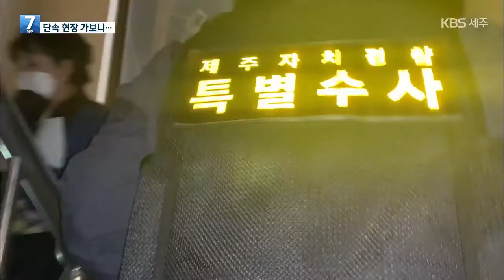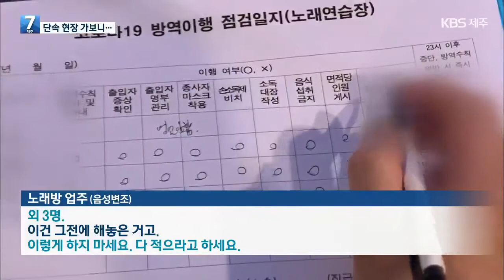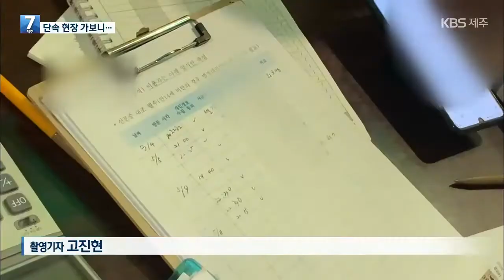[7시뉴스제주/주요뉴스] 노래방 단속 현장…업주들은 ‘이중고’ / KBS 2021.05.12.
최근 제주에서 노래방과 피시방 등 다중이용시설을 통해 연쇄 감염이 확산하고 있는데요,
방역 수칙은 제대로 지켜지고 있을까요?
문준영 기자가 단속 현장을 취재했습니다.